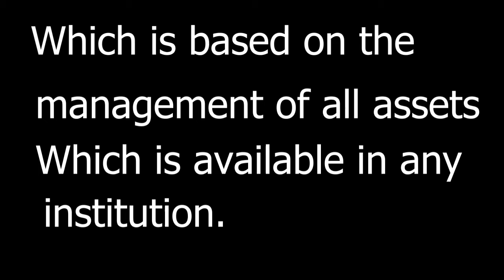Etienne Ntambara Video Editing